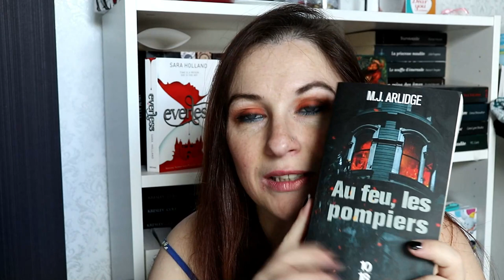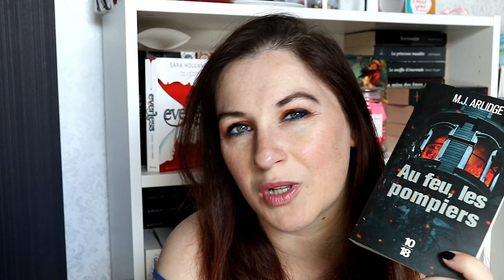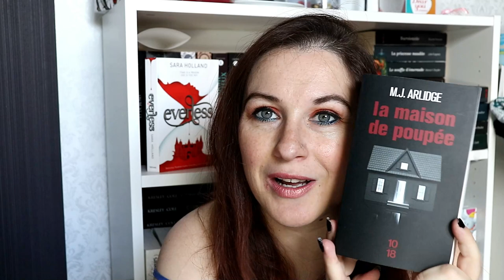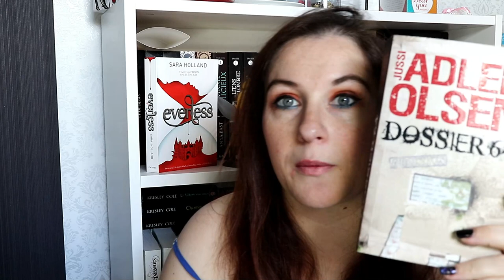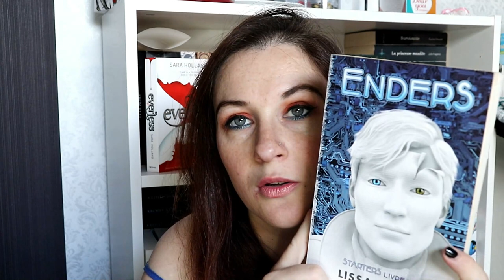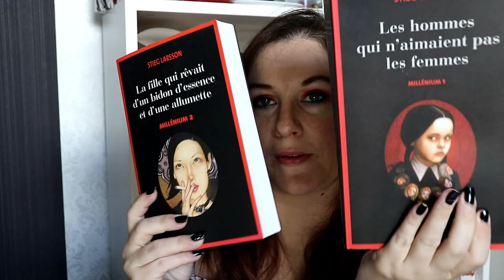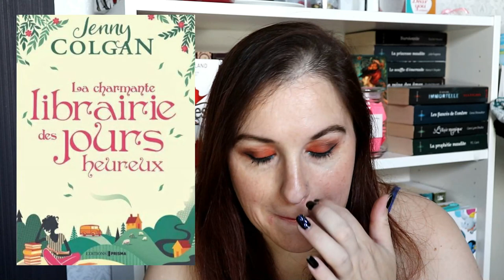[BOOK HAUL] Juin / Juillet 2020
Coucou les gars, aujourd'hui je vous retrouve pour le book haul de Juin et Juillet 2020.

📖 Au feu les pompiers
📖 La maison de poupée
📖 Dossier 64
📖 La toute dernière fois
📖 Il était deux fois
📖 La charmante librairie des jours heureux
📖 L'expérience de la pluie
📖 La colère des abysses
📖 La belle et la bête
📖 Maybe now
📖 Le prince au bois dormant
📖 Virgin river
📖 Loving memory

Si tu veux gagner de l'argent tout en passant commande sur internet utilise Igraal Parrainage Igraal

ygg torrent

Certains liens, peuvent être des liens d'affiliation c'est plus court et ça me permet de gagner quelques centimes pour mon travail de recherche car c'est long de remplir une barre d'info et de faire du montage croit moi !

乂❤‿❤乂